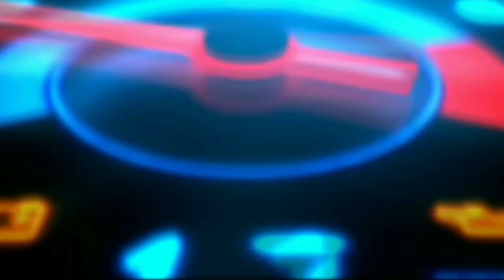Q&A-4,finance details,karizma details and more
Hi friends
So
Please subscrib my channel⬇️⬇️⬇️